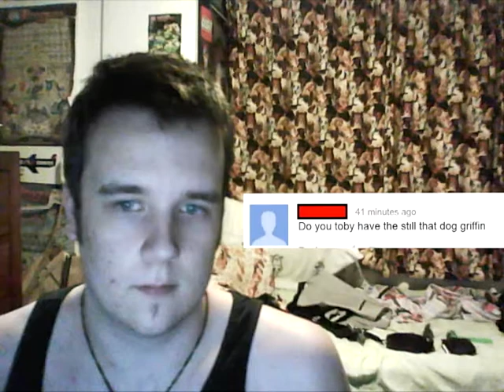YGS #50 VIDEO ENTRY! :D (Response to YGS #49)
Don't forget to Subsribe to:
Ausbuscus